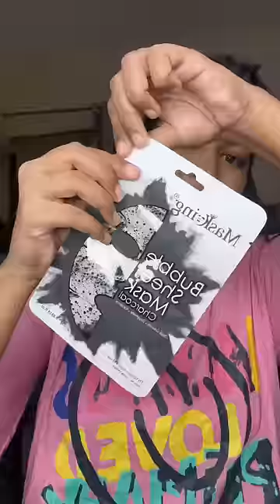Viral Bubble Sheet Mask😱viralmask